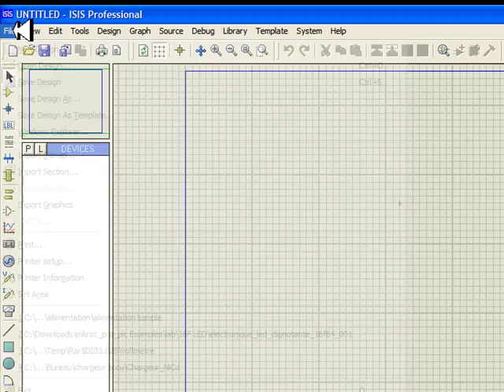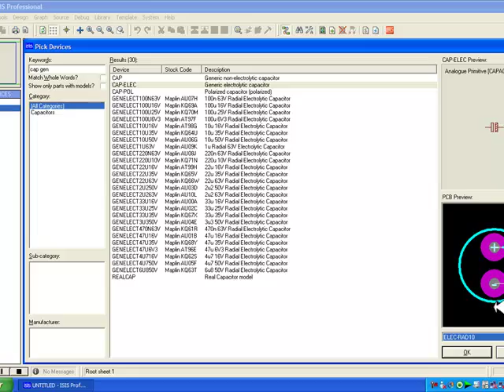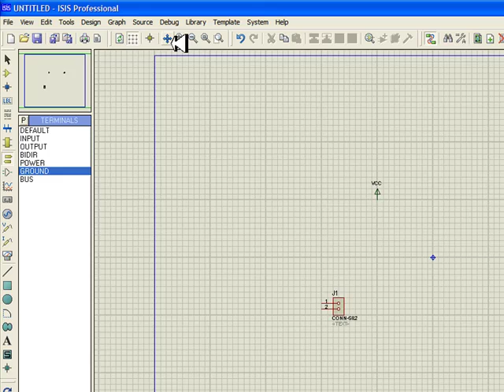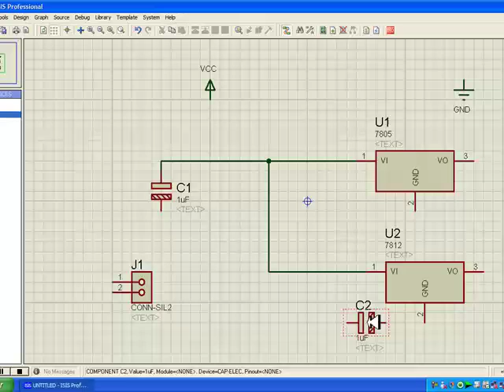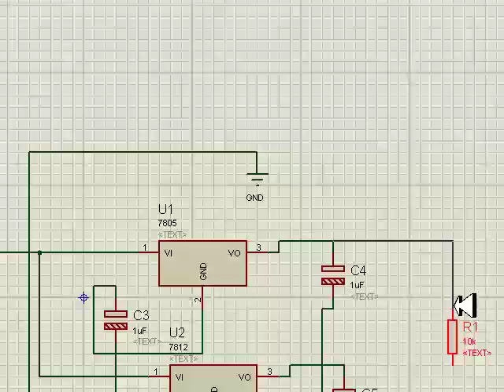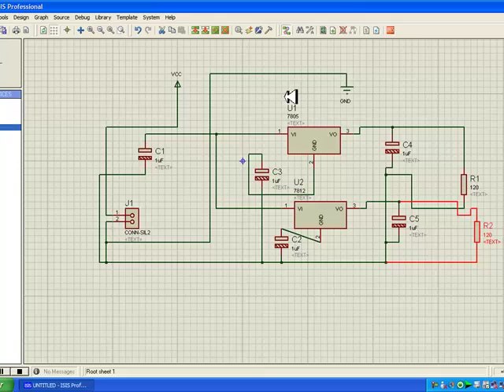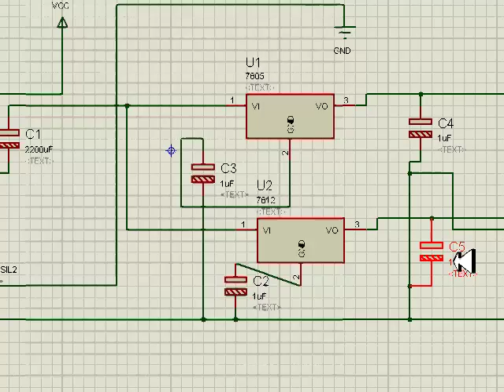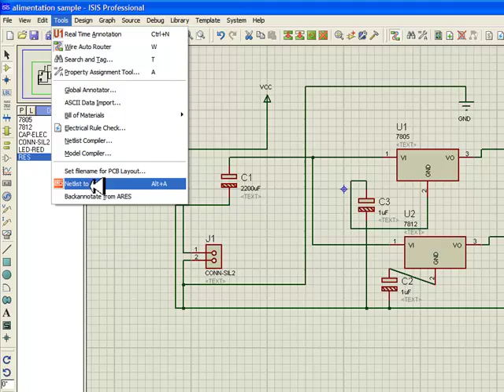ISIS PROTEUS By 4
ISIS PROT cours  microcontrolleur